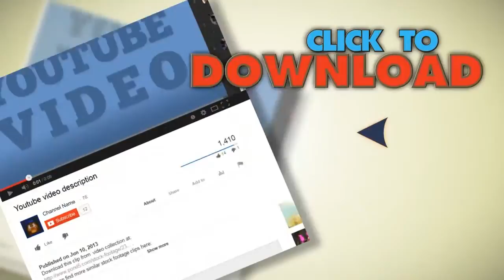Children Playing Soccer Focused On Net. Stock Footage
You have watched Children Playing Soccer Focused On Net. Stock Footage"